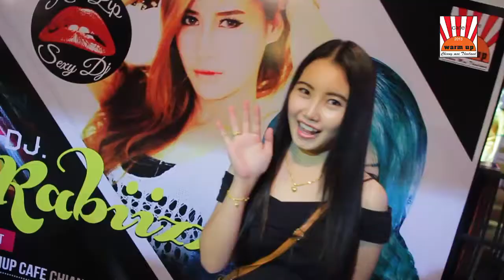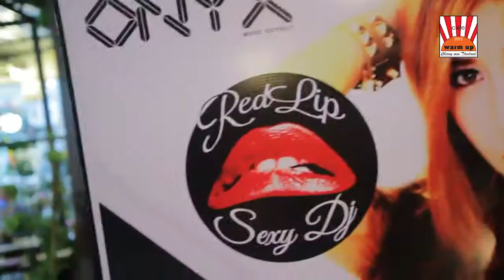ONYX DJ.Rabiizz & MC.Master Mind Live At Warmup Cafe' Chiang Mai, Thailand